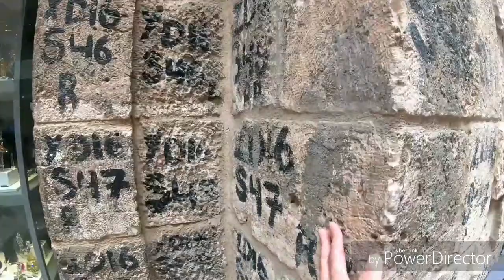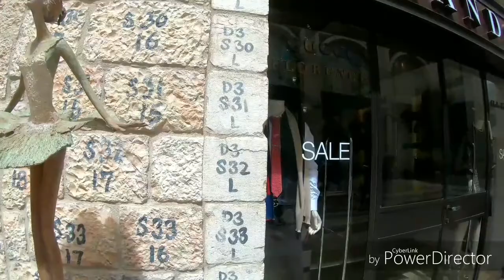VISIT HOLY SEPULCHRE CHURCH JERUSALEM ISRAEL